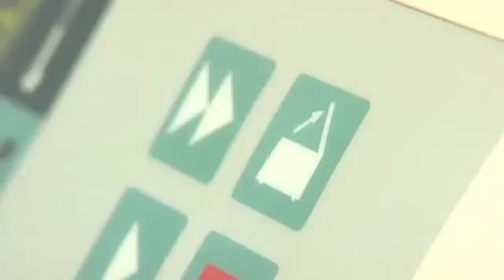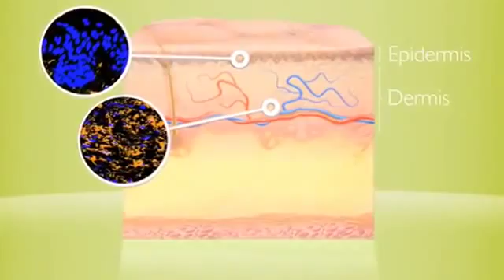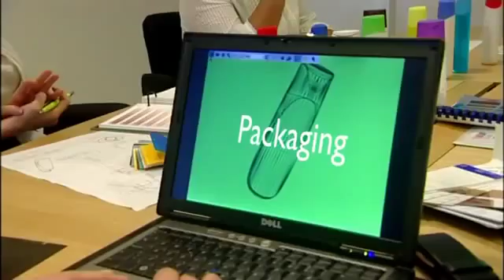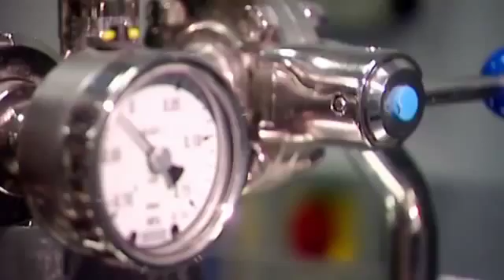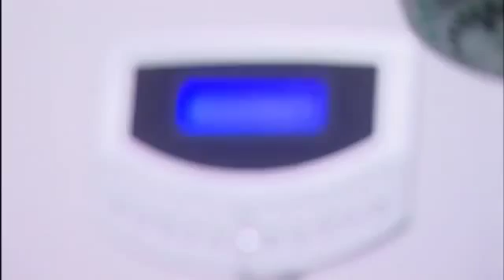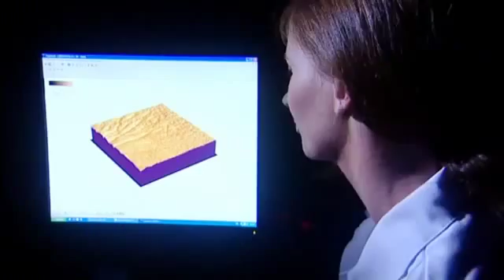Из чего и как делают косметику Орифлэйм